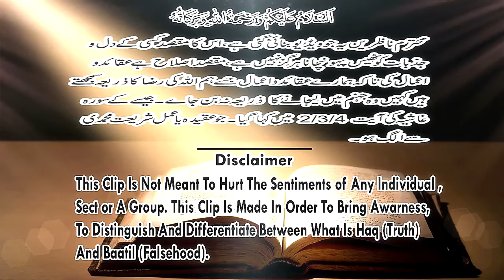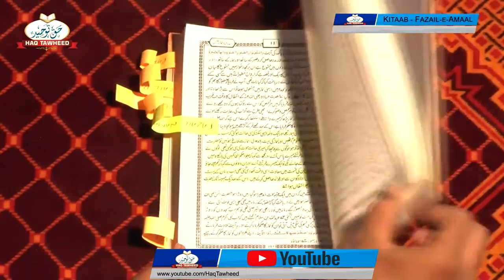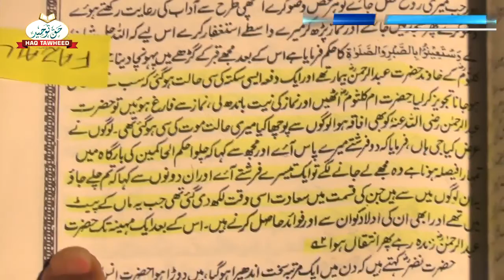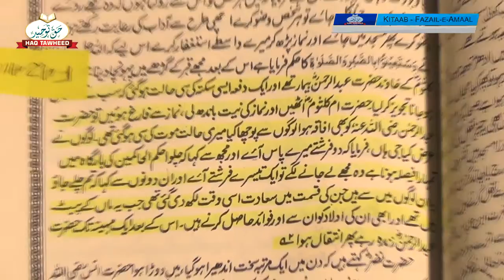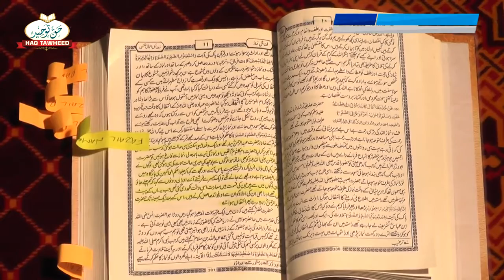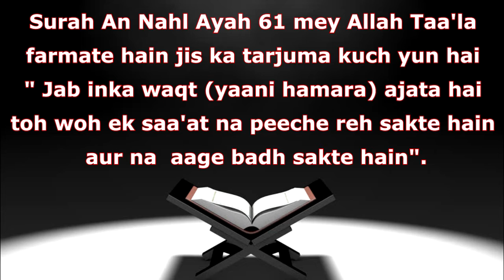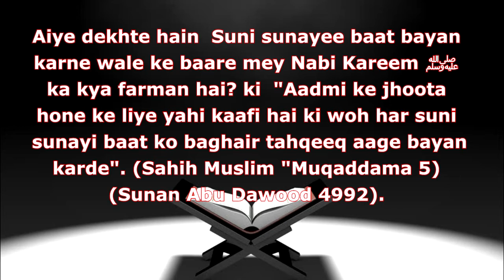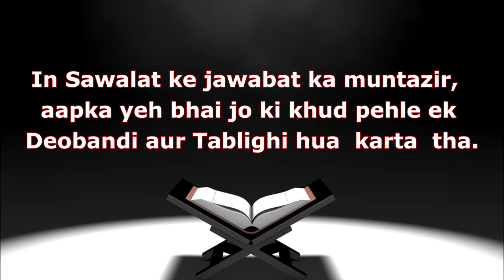Fazail Amaal:Fazail Namaz:Farishto ko apna Kaam nahi pata 2 Farishtey ghalati se Ruh Nikaal ne agaye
Fazai'l Namaz: Farishton ko apna Kaam nahi pata. Doh Farishtey Rooh Nikaal rahe hai, aur Ek Farishta akar unhe rok raha hai.
Book Ref: Fazail Amaal (Fazail Namaz  Page 11)
Author: Muhammad Zakaria Kandhlawi

Is Qisse ko lekar kuch Sawalat / Ishkalat
01) Yeh Kaun Umme Kulthoom hai aur yeh Kaun Abdul Rahman hai? Yeh kis mulk, kis Shahar, kis Qabeele aur khandaan se taa'luq rakhte hain? Kya kisi ko in ke baare mey kuch bhi pata hai?

02) Yeh kaun doh (2) Farishtay hain jo ghalati kar rahe hain?

03) Yeh kaun ek (1) Farishta hai jo in doh (2) Farishton ko apni ghalati bata rahe hain?

04) Kya Farishtay baghair Allah ke hukum ke is dunya mey akar apni marzi se kisi ki rooh nikaal kar le ja sakte hain?

05) Aiye dekhte Maut key Muqarrar karda waqt ke baarey mey Allah ka kya farmaan hai? Aur kaise Farishtay Allah ka hukum baja farmate hain?

06) Surah Al An'aam Ayah 61 mey Allah Taa'la farmate hain jis ka tarjuma kuch yun hai "Aur Wahi (yaani Allah) apne bandon ke upar Ghaalib hai, bartar hai aur tum par nigahdaasht rakhne wale bhejta hai. Yaha tak ki jab tum mey se kisi ko maut aa pahounchti hai, is ki rooh hamare bheje hue farishtay Qabz karlete hain aur woh zara bhi kotahi nahi karte".

07) Surah An Nahl Ayah 61 mey Allah Taa'la farmate hain jis ka tarjuma kuch yun hai " Jab inka waqt (yaani hamara) ajata hai toh woh ek saa'at na peeche reh sakte hain aur na  aage badh sakte hain".

08) Sura Munafiqoon Ayah 11 mey Allah Taa'la farmate hain jis ka tarjuma kuch yun hai " Aur jab kisi ka Muqarrar karda waqt ajata hai phir ise Allah Taa'la hargiz muhallat nahi deta aur jo kuch tum karte ho issey Allah Taa'la baakhubi ba khabar hai".

09) Lekin is qisse mey bila jhijak yeh kehne ki koshish ki jaa rahi hai ki ye jo farishtay hain ya toh yeh Allah ke hukum se nahi aye ya phir in farishton ko apna kaam nahi pata.

10) Saaf Zaahir hai ki yeh ek jhoota  aur manghadak qissa hai.

11) Kya Muhammad Zakaria Kandhlawi Sahab ne is Qisse ko apni Kitaab mey naqal karne se pehle is baat ki tahqeeq karli thi ki yeh Qissa kitna sach hai?

12) Aiye dekhte hain  Suni sunayee baat bayan karne wale ke baare mey Nabi Kareem ﷺ ka kya farman hai? ki  "Aadmi ke jhoota hone ke liye yahi kaafi hai ki woh har suni sunayi baat ko baghair tahqeeq aage bayan karde". (Sahih Muslim "Muqaddama 5) (Sunan Abu Dawood 4992).

13) Ayi yeh dekhte hai is baare meh Allah ka kya farman hai?

14) Surah Al Hujrat (Ayah 6) Jis ka tarjumah kuch yun hai " Aye Muslamanon agar tumhe koi faasiq khabar dey toh tum is ki achi tarah tahqeeq karliya karo, aisa na ho ki nadani mey kisi Qaum ko takleef pahouncha doh phir apne kiye par Pashemani uthao.

 15) Surah Al-Isra mey Allah Ta'la farmate hain jiska tarjuma kuch yun hai "Yaqeenan yeh Qur'an woh raasta dikhata hai jo bahout hi seedha hai aur imaan walo ko jo naek amaal karte hain is baat ki khush khabri deta hai ki in ke liye bahout bada ajar hai".

16) Surah Baqarah Ayah 159 mey Allah Ta'la farmate hain jiska tarjuma kuch yun hai " Jo log hamari utari huee daleelon aur hidayath ko chupate hain bawajood yeh ki hum ise apni kitaab mey logoun ke liye bayan kar chuke hain. In logoun par Allah ki aur tamam La'nat karne walon ki lan'at hai.

17) Allah Ta'la jab saaf lafzon mey keh raha hai ki usne Qur'an ko hamari hidayath ke liye utara hai aur jo log Qur'an ki daleelon aur hidayath ko chupate hai un par la'nat ho, toh phir hum Qur'an ko chod kar in Jhooti, Manghadak Qisse kahaniyon waali kitabon mey hidayath kyu dhoondte hain?

In Sawalat ke jawabat ka muntazir,  aapka yeh bhai jo ki khud pehle ek Deobandi aur Tablighi hua  karta  tha.